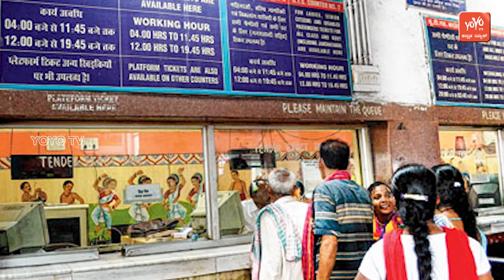ರೈಲ್ವೆ ಪ್ರಯಾಣಿಕರಿಗೆ ಗುಡ್ ನ್ಯೂಸ್ ಇನ್ಮುಂದೆ ಟಿಕೆಟ್ ವರ್ಗಾವಣೆ ಸಾಧ್ಯ | Indian Railway | YOYO Kannada News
This is the first time the Indian Railways has implemented the system for transferring railway tickets reserved by the passengers to other members of the family or their friends. If this is canceled shortly, any person has the advantage of transferring reserved ticket to others. The ticket can be transferred by a written request to the concerned officer of the railway station.